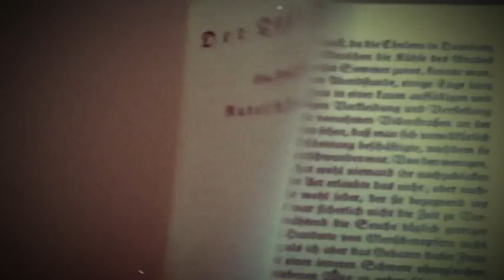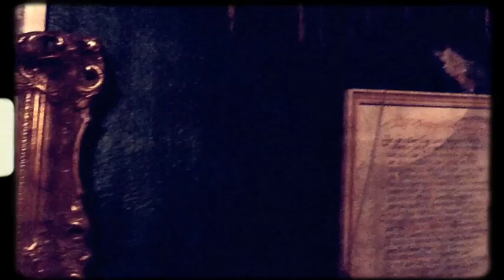MATTHIAS SCHUSTER - Ritual 4.4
Here comes a long lost version from the Ritual cyclus, 4.4 !

Matthias Schuster : Vocals, Electronics, Tibetan Horn,
Hans Keller - Lyrics
Recorded, mixed, produced by Matthias Schuster
Video made in Hamburg and Poland by Matthias Schuster 2013 Matthias Schuster [Geisterfahrer, Im Namen des Volkes, Bal Pare, Das Institut] produced about 150 bands in his studio from 1980 until today including artists like Andreas Dorau [Fred vom Jupiter], Kosmonautentraum, Abwärts,  Brosch, Saal II, The Red Crayola,. He produced several Movie Soundtracks, especially mentioned here the soundtrack for the Movie : FRAKTUS, starring Rocko Schamoni, Jaques Palminger & Heinz Strunk. Matthias toured in Canada, The United States,  UK, France , Belgium ,and many more countries and is still active on Tour with his projects IM NAMEN DES VOLKES, BAL PARE  &  DAS INSTITUT and producing new records until today.